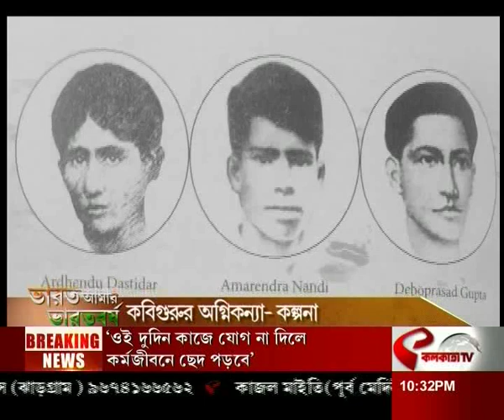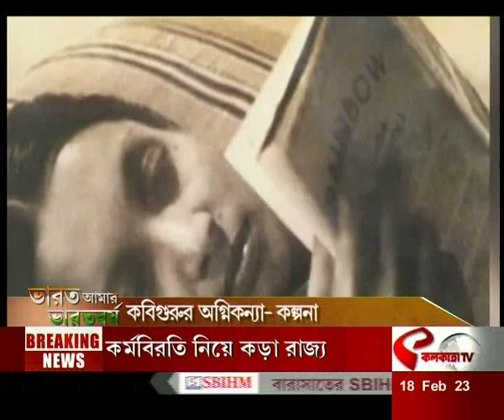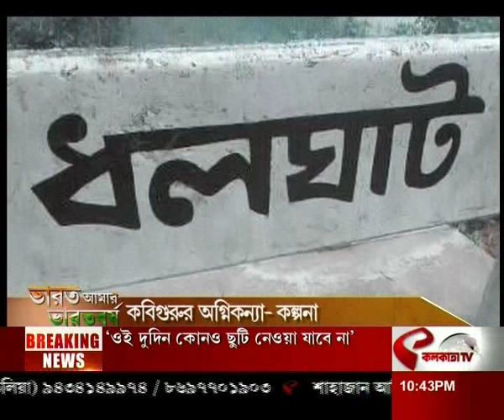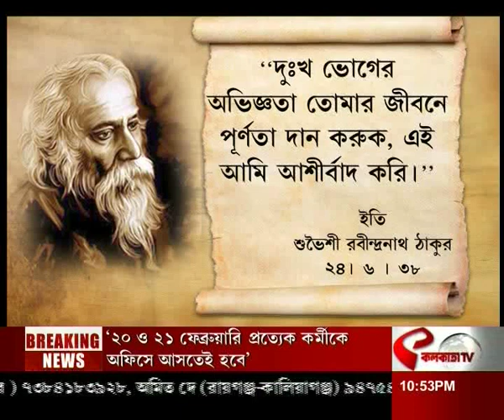Kalpana Datta: কবিগুরুর অগ্নিকন্যা- কল্পনা